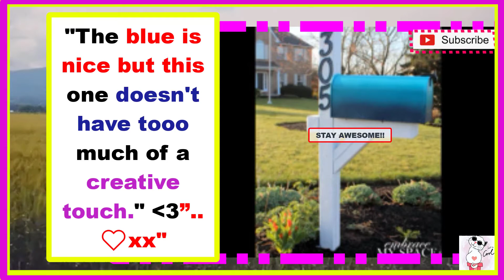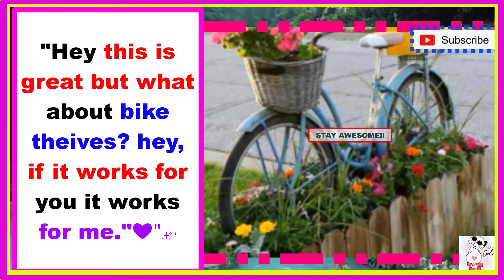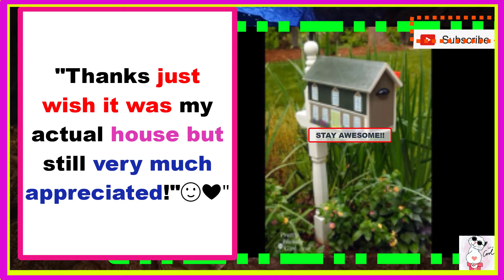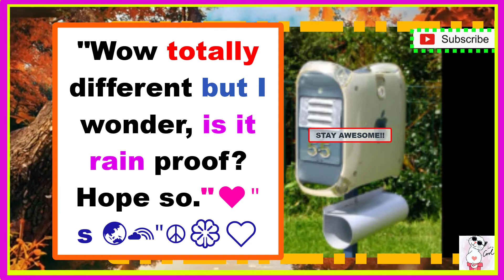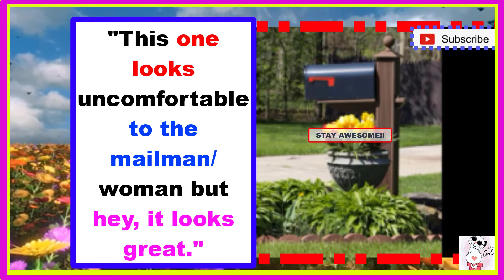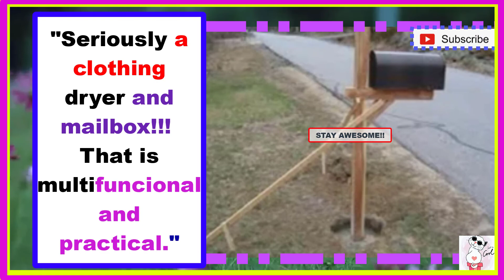AWESOME MAILBOX😀DIY IDEAS😍 W/ Home Decorating Tips Ideas 🤗COMMENTS!!💋💋💋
Hey there,😅
😀There are many Jewels that we can and do learn from each other!!! Still we like to keep our perspectives open so we can continue to learn and grow with you! 😊  The Comments are the icing on the Cake!! Hope that you enjoy this one as much as we enjoyed making it for you!!

BIG BTW: THANK YOU SOOO MUCH MRS. ALMA BIRKET FOR 3 CUPS OF LOVING AND WARM CUPS OF COFFEE!!🥰🤗🥰🥇

Our Channel is all about informing and educating our Viewers about their mental, physical, & providing enlightening encouragement & motivation❣❣ All this while keeping the videos entertaining.

It takes many aspects, efforts and hat's  to keep our content relative and of the highest quality🏆 possible before getting it out to our Subscribers and New Subscribers!!😁 We're also active on Our COMMUNITY tab DAILY because we love to stay engaged🥰 with our viewers❣❣

If you decide to help, it would be a blessing to say the least❣🤗 Our Buy Us A Cup of Coffee☕ profile is in it's infantile stage so we ask that you excuse the appearance.

We Invite you to the YouTube channel so that you can see the work we do everyday😁 Currently we have well over 4 million views collectively🤩❣❣

If you'd like to know another excellent way I stay in shape even at 45?

We ALSO post daily MOTIVATIONAL CONTENT on these platforms if you'd like some MOTIVATION to stay on track!!!  Please join us!!

Follow us and let's grow together!
See you all soon, may God Bless YOU All, Big Sis  :)

If you'd like to help make sure that more content is daily produced and published please do feel free to make any donations to PayPal
Special Thanks to:
1. God
2. Our Followers, Viewers, and Donors!
3. YouTube
4. Home Decorating Tips Ideas

1)This video has no negative impact on the original works (It would actually be positive for them)
2)This video is also for teaching purposes.
3)It is not transformative in nature.
4)I only used bits and pieces of videos to get the point across where necessary.